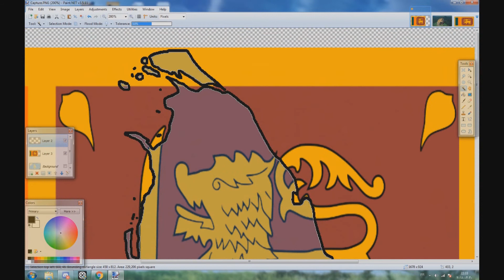Speed Art -- Sri Lanka